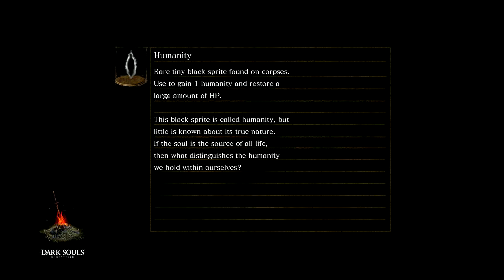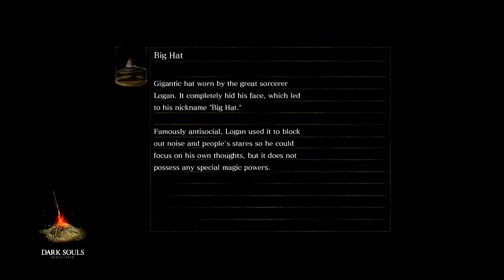Dark Souls Remastered Full Playthrough - Part 8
In this playthrough I will explain the mechanics of the game, read and show item descriptions, fight all bosses, explore all locations, collect most (if not all) of the items and weapons, and complete all character questlines.

Areas in this episode: The Depths and Blighttown.